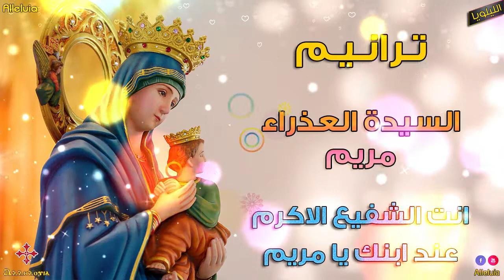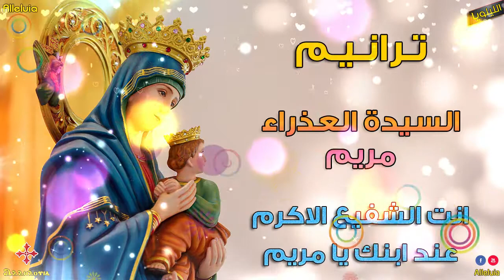ترنيمة انت الشفيع الاكرم عند ابنك يا مريم